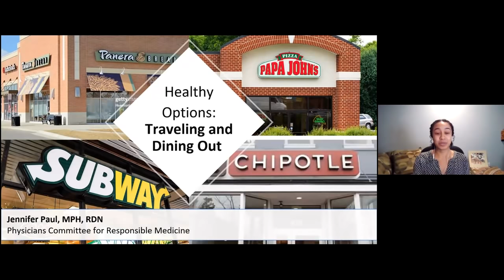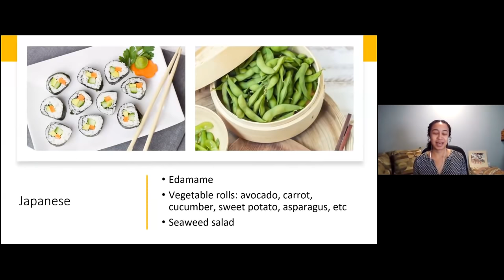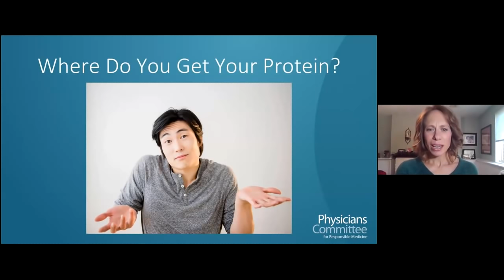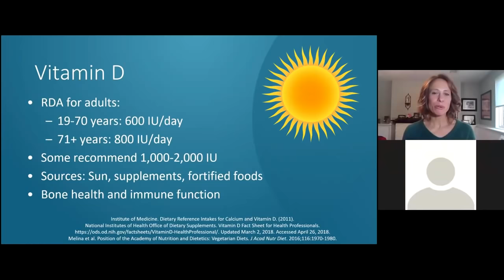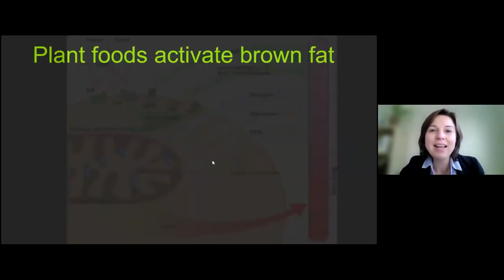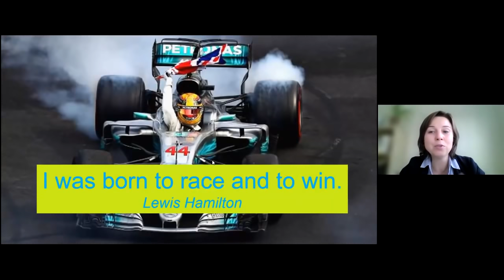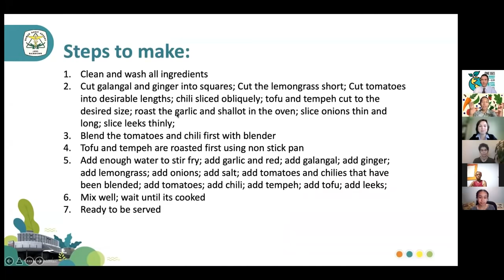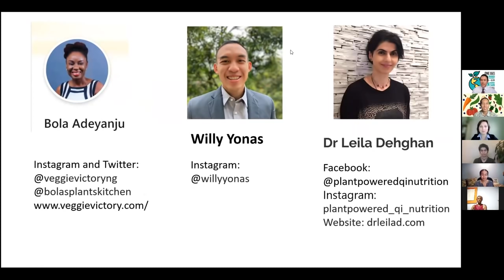How To Eat Vegan While Dining Out and Plant-Based Complete Nutrition | One Healthy World Class 3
Nutrition experts join Neal Barnard, MD, FACC, and Josh Cullimore, MD, MPH, to share healthy tips for eating out, foods that boost metabolism, and what complete nutrition looks like for our bodies. International culinary experts share recipe ideas and their approaches to plant-based eating during class three of our One Healthy World series!

00:00 Welcome
01:14 Jennifer Paul, MPH, RDN: What to eat when you are dining out.
15:56 Karen Smith, RD, CDCES: COmplete nutrition: do we get enough protein and B12?
26:12 Hana Kahleova, MD, PhD: Foods to boost metabolism.
40:12 Expert panel shares recipes, discusses eating out, and international cuisine!
 - Willy Yonas, medical student and vegan advocate
 - Bola Adeyanju, founder of Veggie Victory
 - Leila Dehghan, MD, MSc, ANutr

Watch other class recordings at PCRM.org/OHWResources and sign up to attend future live classes at PCRM.org/OneHealthyWorld